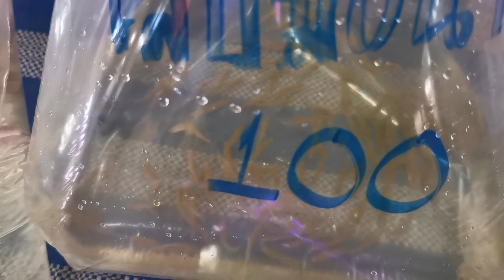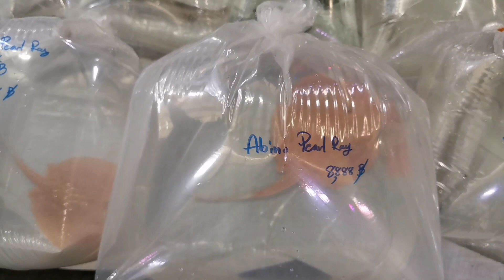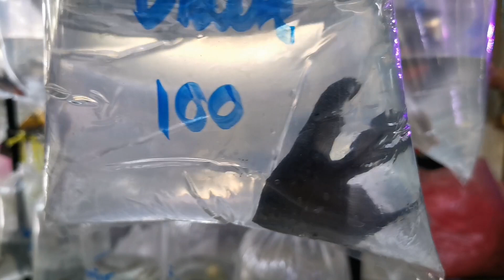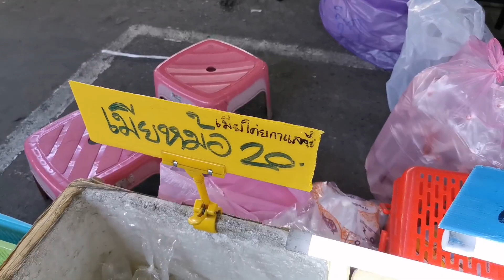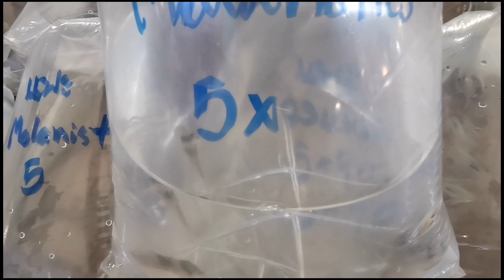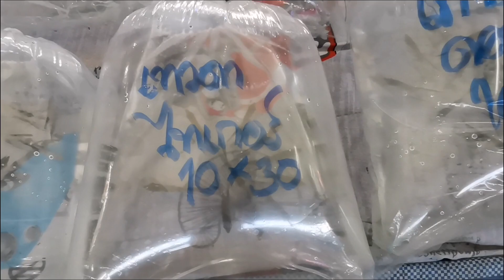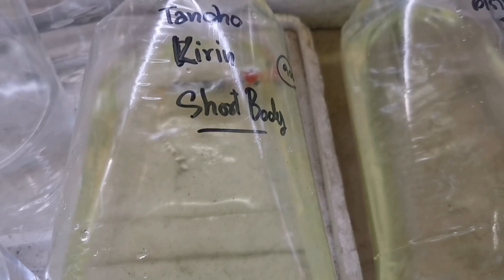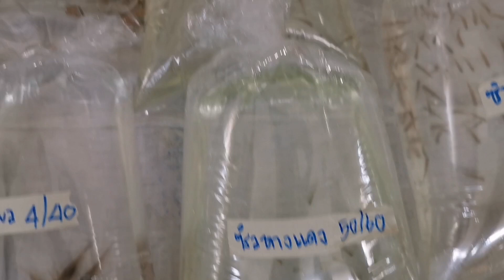Aquarium​ Fish​ Market​ in​ Thailand​ตลาด​ปลา​สวยงาม​ลาน​เร่​จตุจักร​(วัน​พุธ​ที่​ 02/11/2022)​🐟